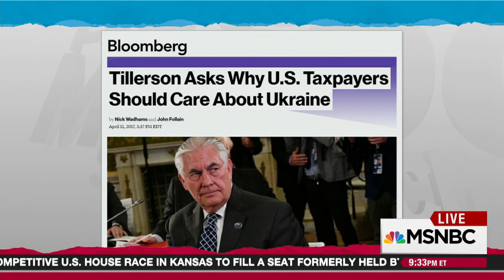White House Ineptitude Shown In Its Spokesman Sean Spicer | Rachel Maddow | MSNBC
Rachel Maddow reviews in grueling detail White House spokesman Sean Spicer's ineptitude at speaking for the White House and cleaning up his own messes, with Secretary of State Rex Tillerson doing his part to make ridiculous statements as well.